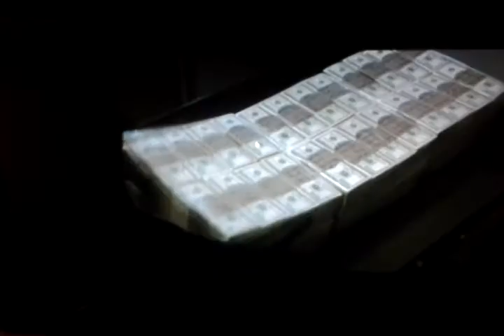trailer of stolen